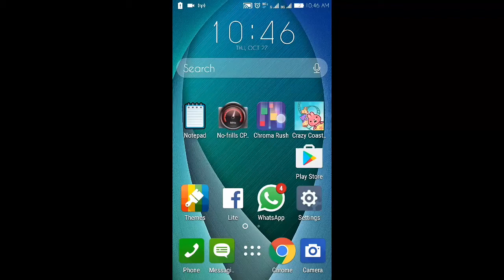Chroma Rush android gameplay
Please note:

This is first look of addictive game.

Music and game used is not my creation, full credit to music and game creator for awesome work should be given... Please press like if you like. ..☺

About Game:

Complete color challenges to get a high score! An addictive colour finder game with quick reaction time.

Have Fun

I am new in YouTube so please:

And Remember: 🙊🙉🙈.